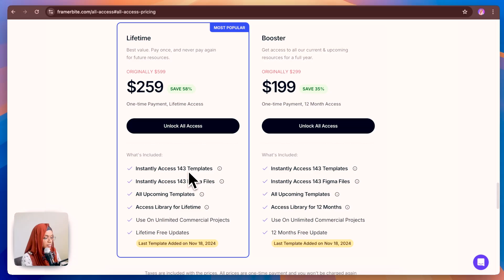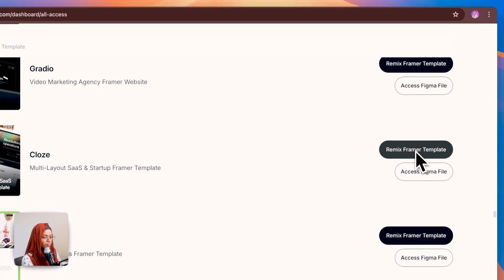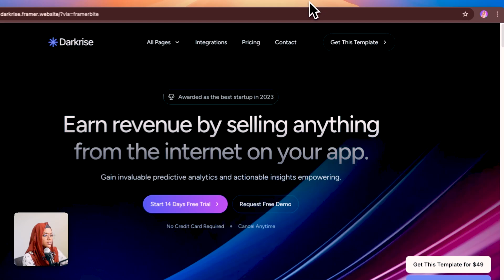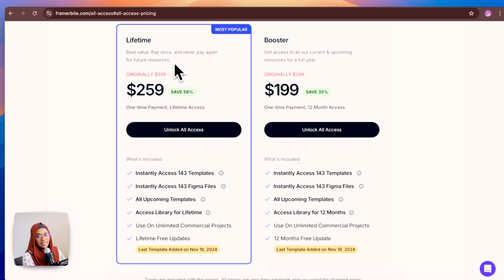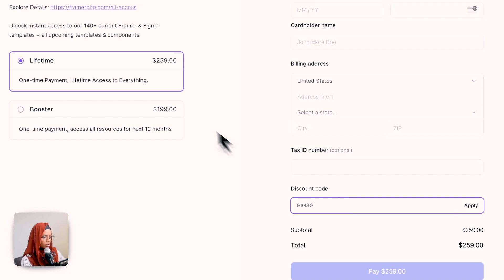SECRET to Simplify CLIENT FRAMER WEBSITE Projects | 140+ Framer Templates | FramerBite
Are you looking to simplify your client framer website projects and speed up your web design workflow? In this video, I’ll share how using lifetime templates for web design helped me create efficient website solutions while saving time and delivering good results to my clients.

I’ll also provide tips on streamlining your web development process and insights into using design resources that make professional website creation easier than ever. If you want to elevate your client website delivery strategies and create high-quality websites efficiently, this video is for you.

Your support helps us create more valuable content for you!